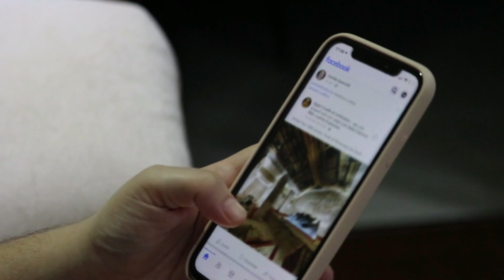Sonam Kapoor Angry On Malaika Arora After Breakup With Arjun Kapoor